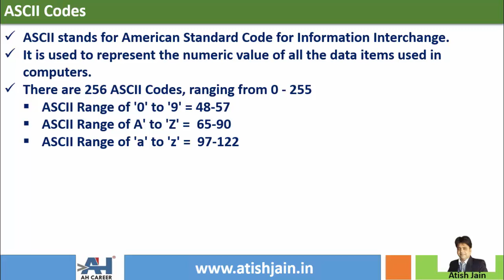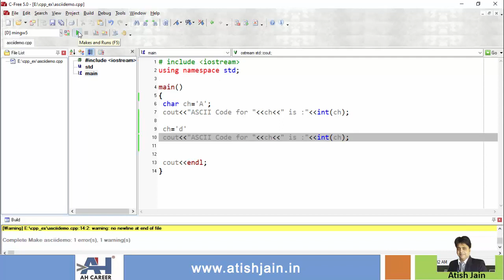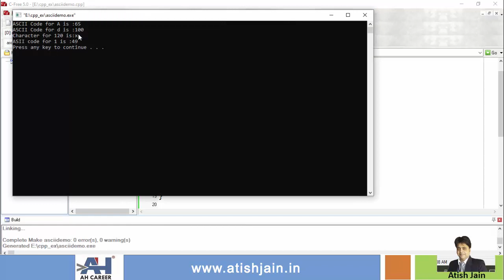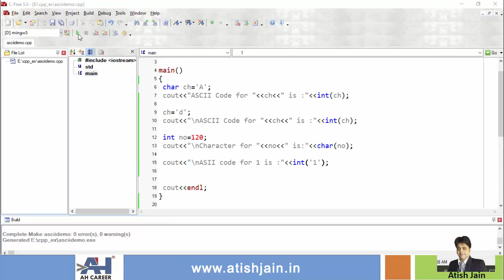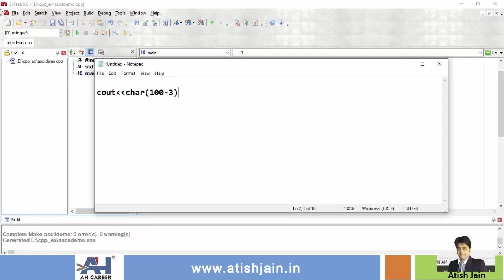24. ASCII Codes in CPP |Beginner's Guide to Learning C++ | C++ in Telugu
n this video, we will explore ASCII codes in C++. ASCII (American Standard Code for Information Interchange) is a character encoding standard that assigns unique numerical values to different characters. We will start by explaining what ASCII codes are and how they work. Then, we will demonstrate how to use ASCII codes in C++ programming.

🔥🔥🔥C++ Programming Language Youtube Video Tutorial Series by Atish Jain sir in Telugu & English Mix Language, All the topics are covered from fundamentals of programming to advanced STL concepts.

*🌟🌟About C++ :*
CPP Programming Language is the most popular computer programming language and is widely used in Competitive Programming.

1. These tutorial series are in English & Telugu language so that you will understand the concepts very easily.
2. Each topic is explained with many numbers of examples. This course is designed in such a way that even a person with no computer background can learn c programming easily.

👉1. Every engineering student must learn c++ programming irrespective of their branch, c++ programming is very much useful for the students at the time of campus interviews and it will help you to learn Java, C#, Python, and other Object-Oriented Languages Easily.
👉2. This course is designed for everyone who wants to become a software engineer and mainly for Preparing for Campus Placements, this tutorial series covers all the concepts of c++ programming in detail with real-time examples.
👉3. All sessions are in English and Telugu mixed language to better understand the subject in the local language.

Cheers 🙋‍♂️ ,
Atish Jain